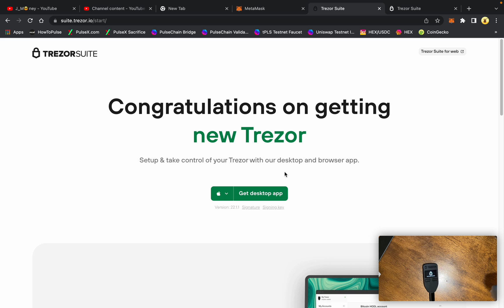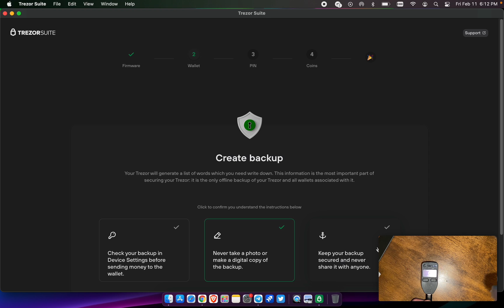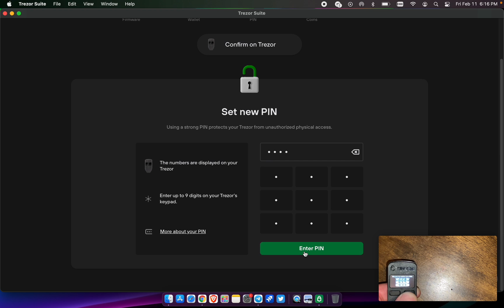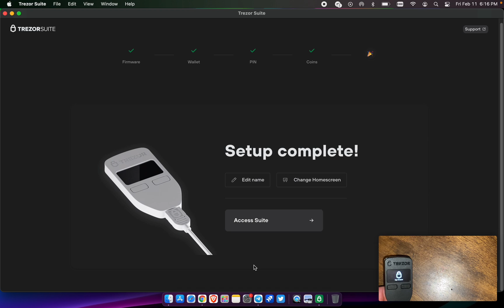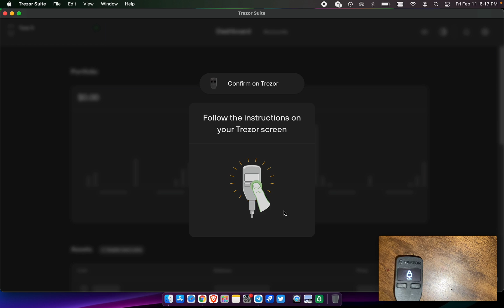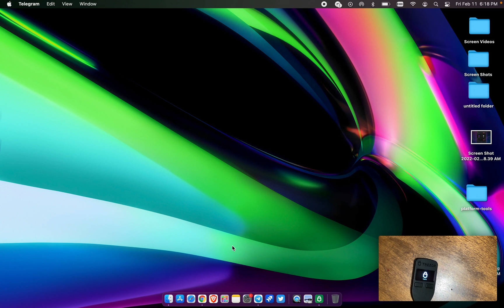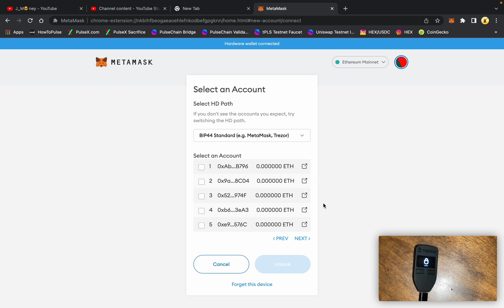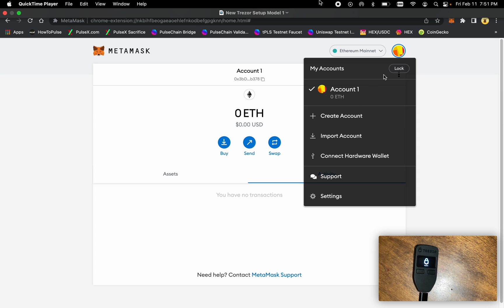How to set up a New Trezor Model 1, Plus Passphrase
#1 curated Q&A's & tools about PulseChain and HEX. Our Team Is Dedicated To Provide The Latest Updates, Details, Videos, Announcements About PulseChain, PulseX and HEX.

As members of the PulseChain community, our mission is to make the onboarding process as simple as possible. We research so you don’t have to and provide quality information for the most popular questions regarding PulseChain and HEX.

The vision carrying us forward is one of a more accessible decentralized internet and the belief that financial freedom is an essential human right.

The HowToPulse blog contains extensive information on the PulseChain ecosystem, including how to buy Pulse, how to secure your coins, how it compares to Ethereum and much more. Knowledge makes us and the projects we stand for stronger. By helping others we help ourselves.

We help the community because we are the community!

Official Links